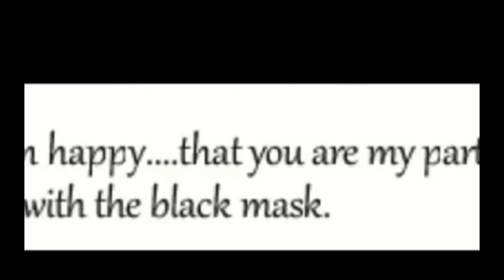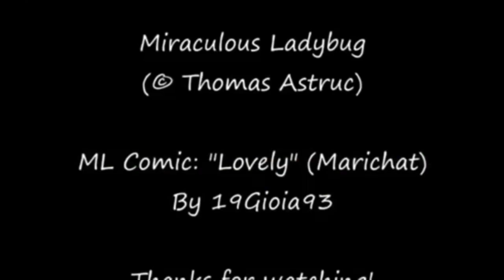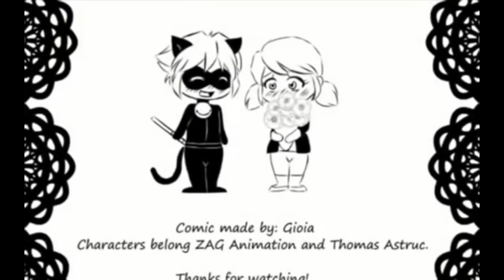Ladybug Birthday 🥳🥰 - [Miraculous Ladybug Comic]🌸🐞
Hello !

Guys please go and support my Second   @joecomics685